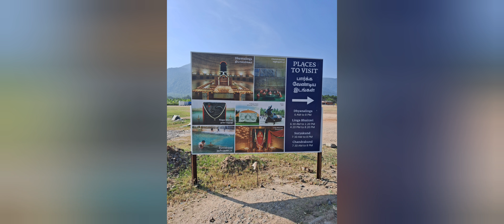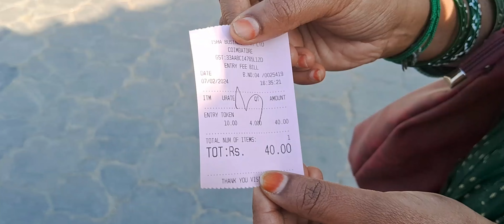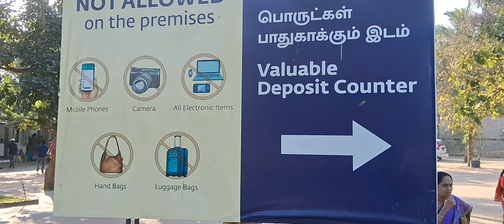Isha Temple visit in Coimbatore🙏🙏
We visited Adhiyogi in Isha Temple in Coimbatore. Every evening by 7 to 7:20, there is a light show which is mesmerizing, explaining about Adhiyogi.
We traveled in a bullock cart, which is a good experience for kids. We can't have such rides in cities and the bulls looked great.
To enter the Temple, no mobiles and cameras are allowed.
It is a good place for meditation.